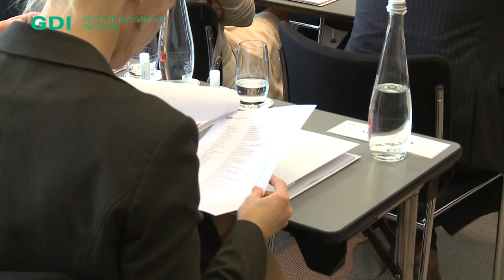GDI Gottlieb Duttweiler Institute – Internationale Handelstagung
Die Internationale Handelstagung (IHT) am GDI Gottlieb Duttweiler Institute ist eine zweitägige Konferenz für die Handelsbranche. Inspirationsquelle und Treffpunkt zugleich, vernetzt die IHT globale Big-Player mit jungen Game-Changern.